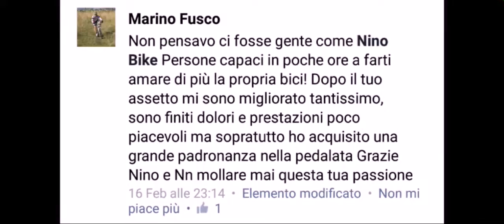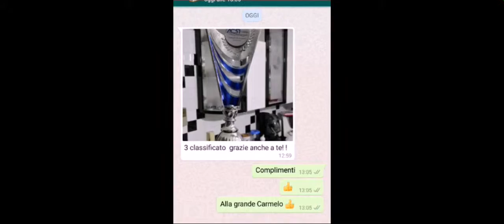Assetti Biomeccanici - Nino il Biomeccanico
Posizionamenti in sella
Assetti su Bici da Corsa e Mountain Bike ma anche bici da Crono e Triathlon